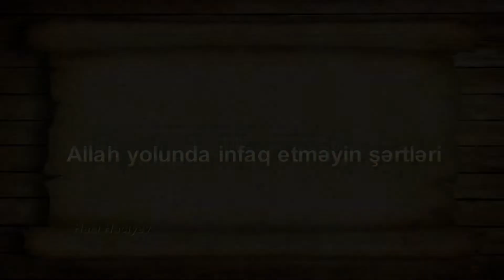ALLAH YOLUNDA İNFAQ ETMƏYİN ŞƏRTLƏRİ HACI HACIYEV